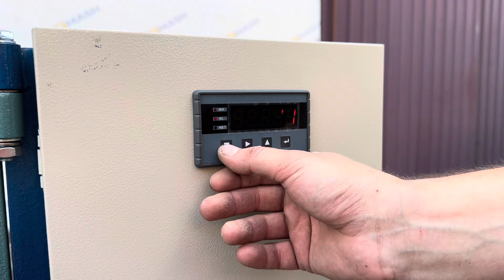⚖️ Ваговий дозатор Артмаш для сипких матеріалів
Ваговий дозатор для сипких матеріалів Артмаш працює з:
✅️ кормовими гранулами;
✅️ паливними пелетами;
✅️ всіма видами зернових;
✅️ бобами;
✅️ крупами;
✅️ мінеральними добривами;
✅️ активованим вугіллям;
✅️ крейдою та ін.

Дає можливість фасувати в тару від 1 кг до 50 кг з точністю ± 1 г.

Маєте запитання — завітайте на сайт ▶ artmash.ua Дізнаєтеся про 🏷️ ціни, ⌛ терміни, 🚚 доставку і т. д.

ТОВ "Артмаш", виробництво грануляторів, подрібнювачів та рейкових дровоколів.

📌 Якщо бажаєте швидко дізнаватися про нові моделі, приєднуйтесь до нас у Фейсбук